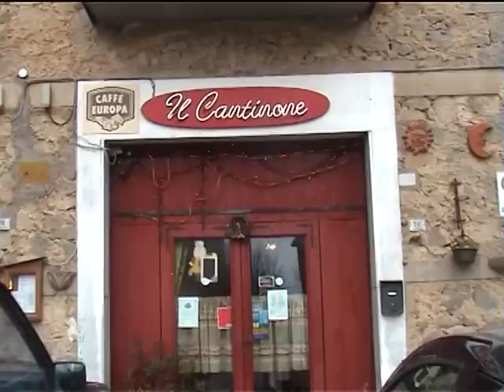Ristorante Il Cantinone Abbadia San Salvatore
Il Ristorante Il Cantinone ad Abbadia San Salvatore (SI) è il ristorante di Alessio Contorni. Specialità: crostini toscani e salumi affettati della zona amiatina, Tortelli di ricotta e spinaci alla rucola e parmigiano, Pici alla cinta senese, Filetto di vitellone con fungo porcino, Tagliata di vitellone con funghi rucola e grana, Formaggi misti con pere e miele e la Specialità dello chef il Fungo Al Cantinone.